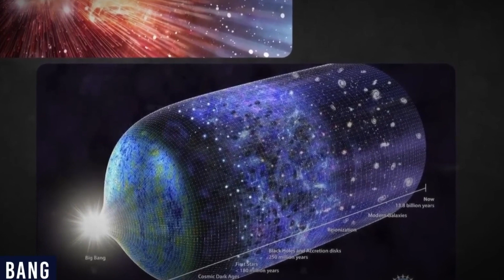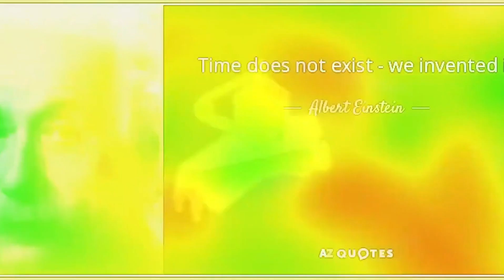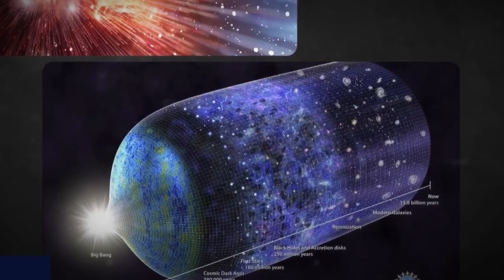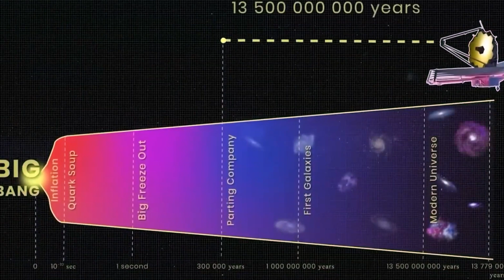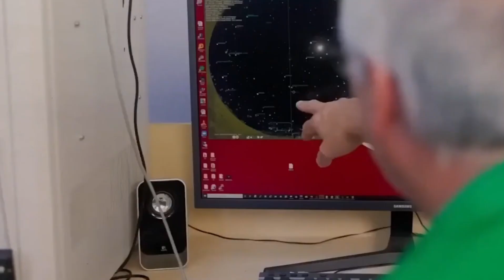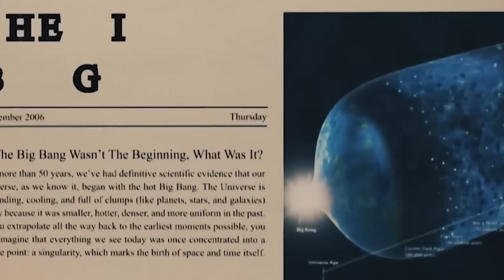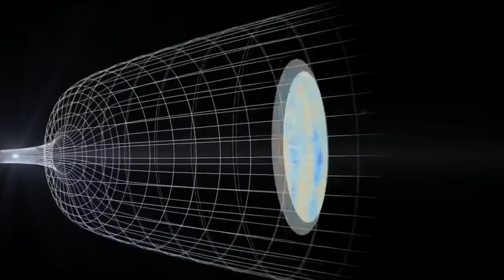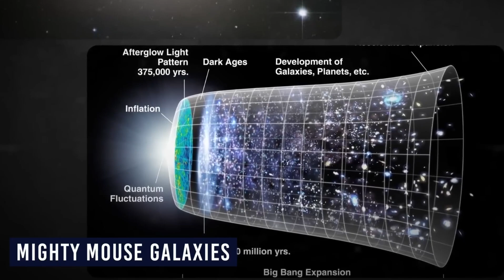Roger Penrose: "We Detected A Previous Universe That Existed Before Big Bang"